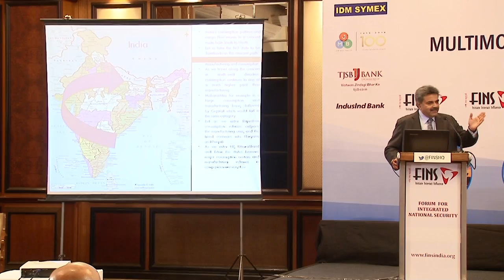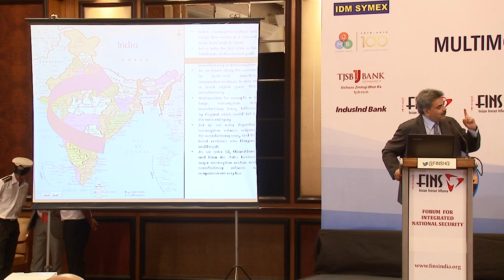Tushar Jani: Keynote Address - Multimodal Logistics in India & South Asia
Tushar Jani delivering his Keynote Address at Conference on Multimodal Logistics: Growth Lever for Indian Economy.